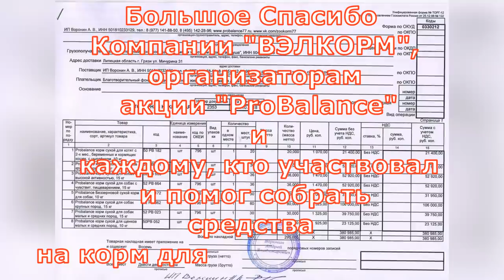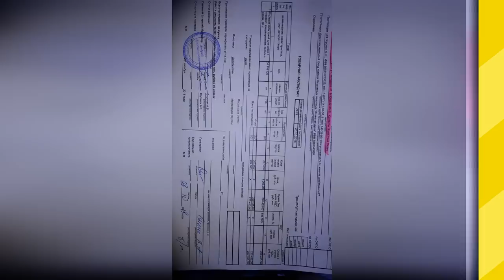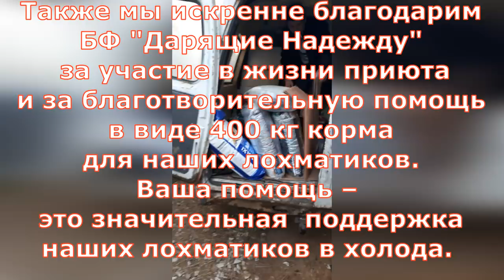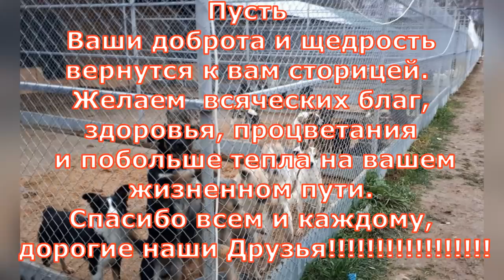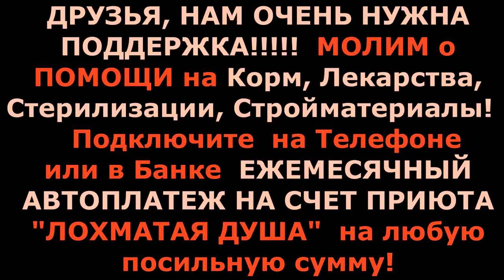Дари добро другим во благо🐾 БФ Лохматая Душа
Сегодня у нас много радостных известий!!!
Мы не одни во ВСЕЛЕННОЙ!!! С нами Добро!
Благодаря вашей сплоченности, активному участию и отзывчивости сбор Средств по Акции достиг невообразимого результата - 380 985 рублей! С удвоением от Программы помощи ProBalance закупка кормов состоялась на сумму   761 970 руб   в перерасчете на вес - это более 4 тонн корма в пользу наших хвостиков.

Выражаем огромную благодарность КАЖДОМУ  за вашу помощь, за активную позицию и участие в судьбе нашего приюта!!! Спасибо, дорогие наши друзья!!!

С огромной радостью сообщаем вам, что корм нам был доставлен полностью, 360 мешков в приюты в Грязи и в Чехов!
Сегодня выражаем огромную признательность и искренне благодарим Компанию "ВЭЛКОРМ», организаторам Акции ProBalance — программы помощи бездомным животным»; Продовольственному Фонду Русь и Компании Нестле; БФ "Дарящие Надежду"; БФ "Буду рядом" за участие в жизни приюта "Лохматая душа" и за благотворительную помощь в виде корма для наших лохматиков. Ваша помощь – это неоценимый вклад и, несомненно, ощутимая поддержка нашему приюту, особенно в эти трудные дни, когда гонка на выживание вышла на финишную прямую, ведь на строительство нового приюта остаётся менее 2 месяцев.
Мы не можем изменить весь мир и других людей, но своими добрыми поступками, мы им показываем, что можно жить по-другому!!
Добрые дела никогда не остаются незамеченными. Именно такие поступки меняют людей!!
Пусть ваша доброта и щедрость вернутся к вам сторицей. Желаем вам всяческих благ, здоровья, процветания и побольше тепла на вашем жизненном пути.
Спасибо каждому!!!

Карты Сбербанка:
Visa Classic: 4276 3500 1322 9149
MasterCard: 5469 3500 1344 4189
Карта Альфа-Банка: 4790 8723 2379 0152
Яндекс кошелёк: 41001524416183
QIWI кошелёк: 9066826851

Голодные телефоны:
Билайн:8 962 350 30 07;
Билайн: 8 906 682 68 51;
Теле2: 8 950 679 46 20

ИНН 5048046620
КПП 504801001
Расчетный счет 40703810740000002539 в ПАО СБЕРБАНК
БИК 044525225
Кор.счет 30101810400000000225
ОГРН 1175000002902